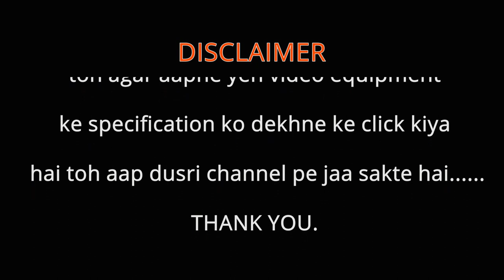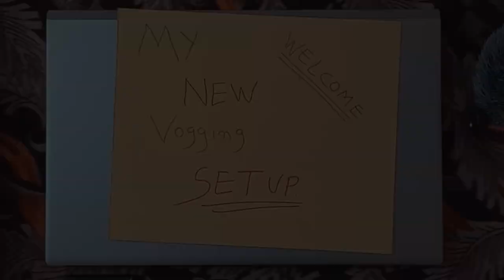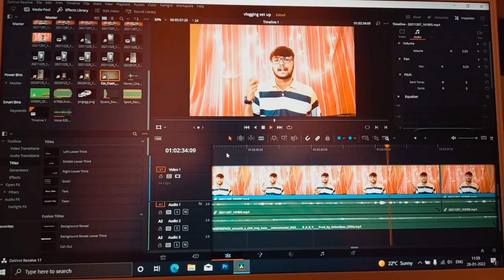MY NEW VLOGGING SETUP 2022 | 5 VLOGGING TIPS | Rahul Bhatt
NEW VLOGGING SETUP 2022

vlogging setup,
best camera for youtube beginners,
best budget mobile vlogging setup,
cheap vlogging setup,
best vlogging cameras 2022,
best vlogging cameras for beginners,
best vlogging cameras on a budget,
how to vlog with phone,vlogging tips,
vlogging kaise kare,
phone se vlog kaise kare,
vlogging tips for beginners,
vlogging setup in 2000